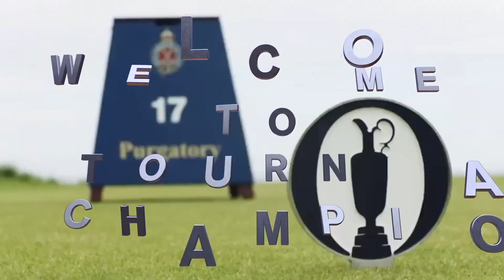Michael Woods Ya’ll